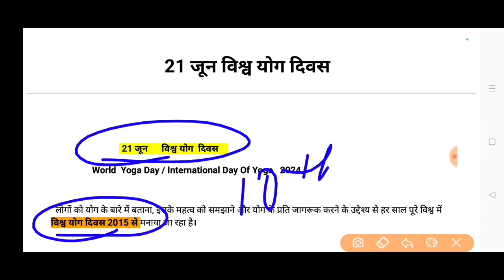विश्व योग दिवस 21 जून world yoga day 2024 theme 21 June international Day of yoga योग दिवस थीम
विश्व योग दिवस 2024 थीम  21 june world yoga day theme 2024  योग दिवस 2024 का थीम क्या है  21 जून को कौन सा दिवस मनाया जाता है? International Day of yoga 2024   which day celebrate on 21st june इतिहास क्यों कब से  history of yoga day